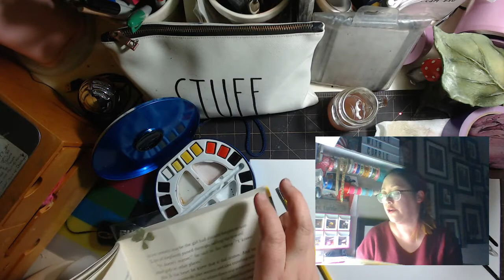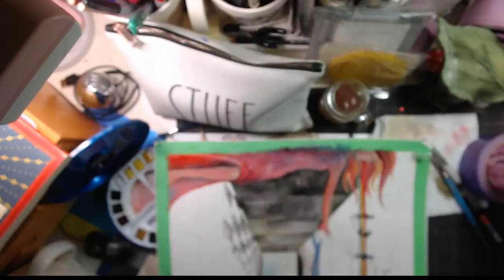April 2nd, 2020 - Making stuff & The Alchemist, By Paulo Coelho with Currie Part 1, 1st 2 sections